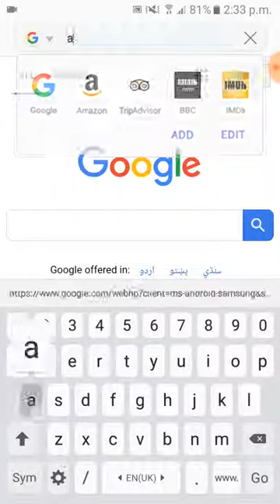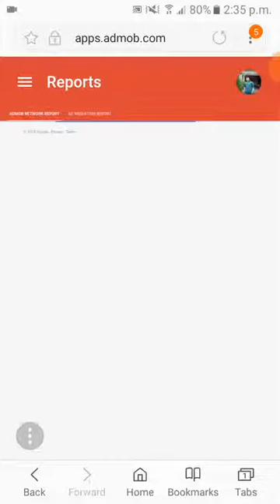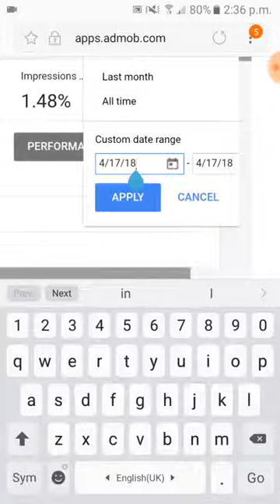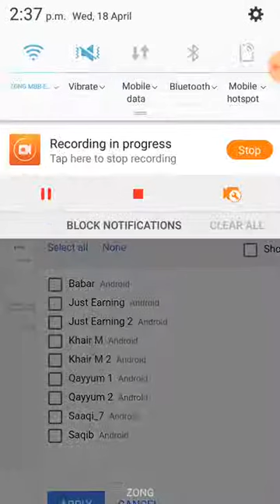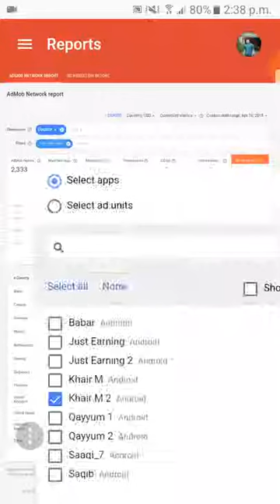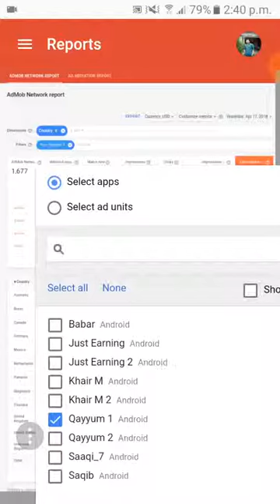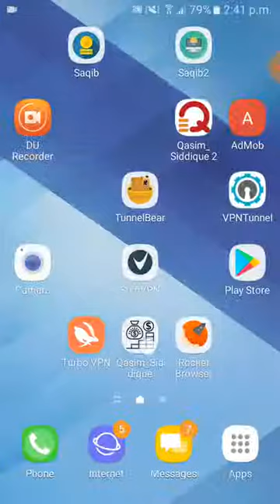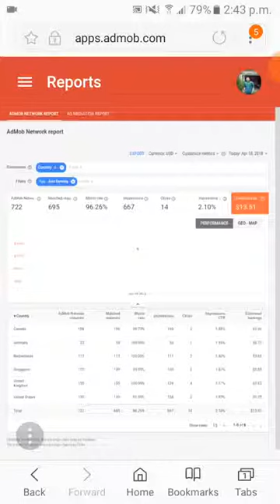My Earning Is Greater Than Clicks 11 Dollars In 3 Clicks Very Very Very High CPC AdMob Earnings